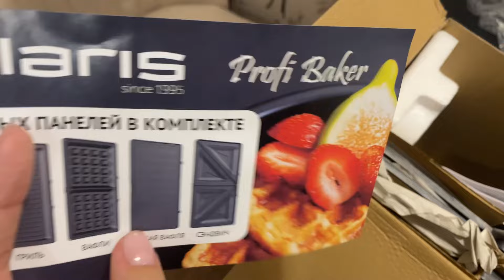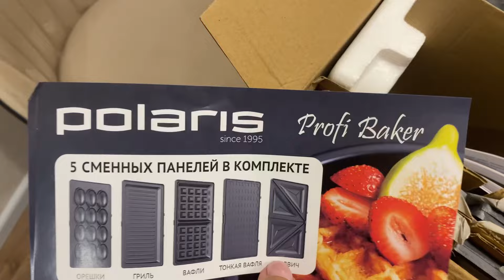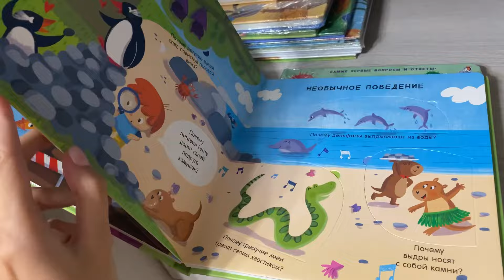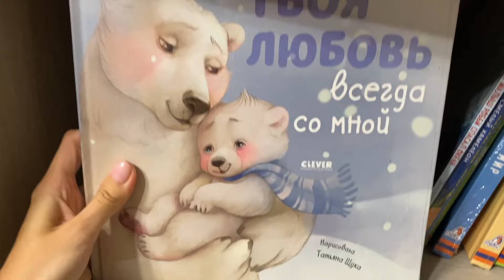Vlog Я РАБОТАЮ МОДЕЛЬЮ? КАТАЕМСЯ С МУЖЕМ НА КАТАМАРАНЕ БУДНИ МАСТЕРА-РЕБОРНИСТА КУКЛЫ РЕБОРН reborn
ТГ : @melodram_aa (ник)

Почему я прошу включить впн? -
 Я прошу я включать впн, потому что с российских просмотров сейчас я не зарабатываю, так как ютуб внес свои коррективы. Ютуб - это моя работа. Пока люди включают впн- я зарабатываю, как только доход упадет до 0, то я уйду с канала и все на этом! Любая работа должна оплачиваться!